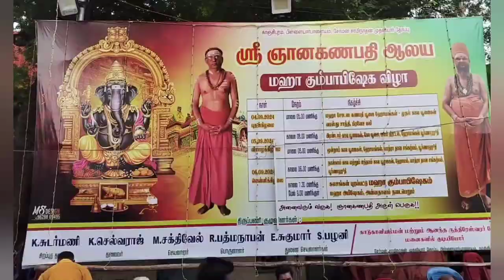பிள்ளையார் பாளையம் அருகே அமைந்துள்ள அருள்மிகு ஸ்ரீ ஞான கணபதி ஆலயத்தில் மகா கும்பாபிஷேக விழா